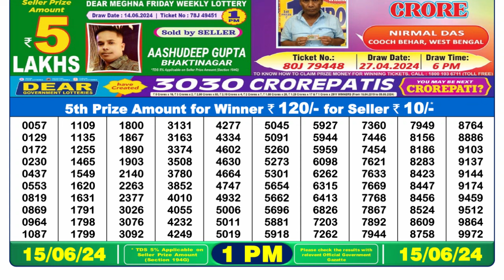🔴 Lottery Sambad Live 01:00pm 15/06/24 Morning Nagaland State Dear Lottery Result Pdf Download